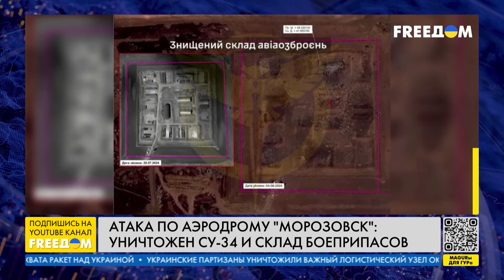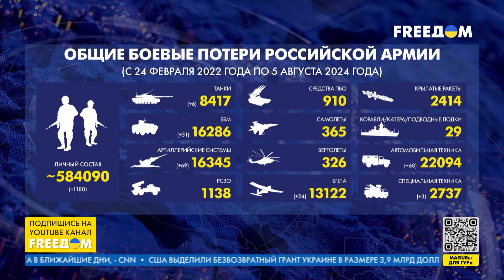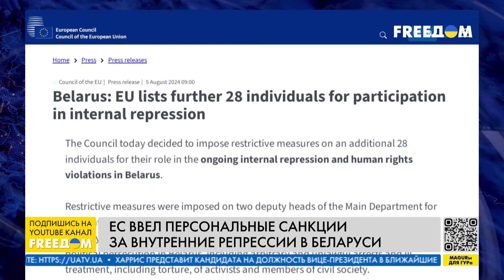Переломный момент: F-16 – в украинском небе | Новости на FREEДОМ. День. 05.08.24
О получении Украиной безвозвратного гранта от США, визите министра юстиции Японии в Киев и очередной победе украинских олимпийцев в Париже – узнавайте в итоговом выпуске новостей "Наше время" на телеканале FREEДОМ.